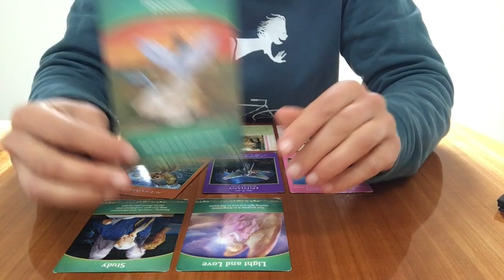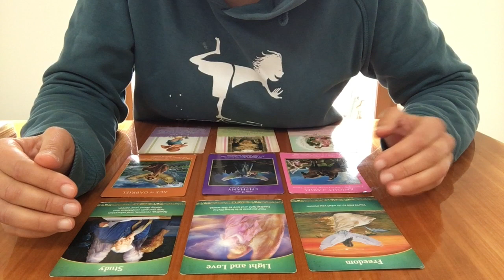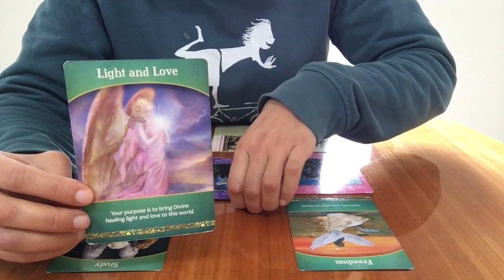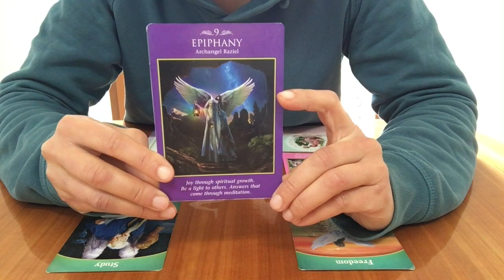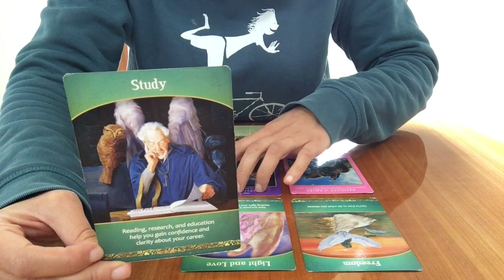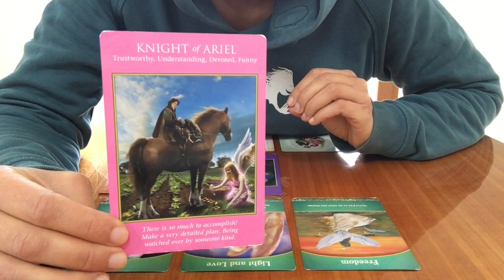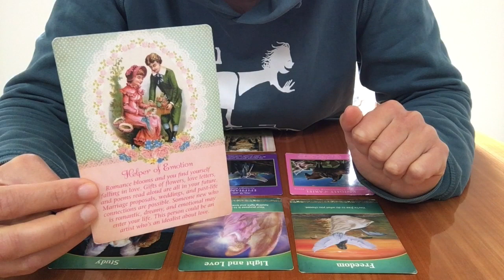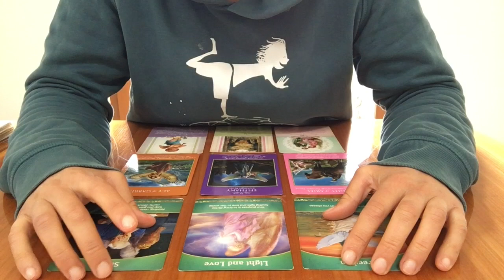Horoscope Angélique - Taureau - Novembre 2018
Coucou les Lumières!

J'espère que vous avez aimé cette Guidance Angélique générale.
Si vous vous voulez aller plus loin et plus vite dans le déblocage de certaines situations, on peut voir ça ensemble lors d'une Guidance Angélique Personnalisée (G.A.P.)
Parfois, on est dans le doute, on se sent incapable de voir clair dans une situation. Ca arrive à tout le monde et plusieurs fois au cours d’une vie. Lors d'une G.A.P. je vous accompagne dans ces moments difficiles qui semblent insurmontables. Grâce à ce co-travail que nous faisons, vous retrouvez confiance en vous et en la vie!
Si vous souhaitez une G.A.P., contactez-moi par email à et consultez mon site internet pour plus d’infos sur moi et mes services.

et @Thatwavylife23

A bientôt!!!
Natacha